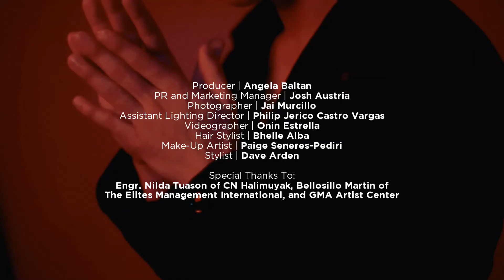VP/Spotlight September 2019: Nikki Co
Nikki Co continues to fuel his craft, not wanting to disappoint his most loyal fans. They have always been there to support him and he doesn't want them to feel humiliated on supporting them. He, then, expressed his gratitude towards his fans and promised to be worthy of their support.